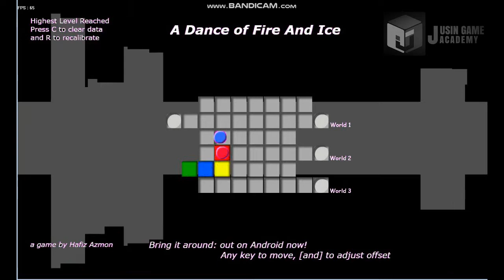[A Dance of Fire and Ice 모작]쥬신게임아카데미 게임학원 게임프로그래밍 3개월 차 API 개인시연회_88기 박종현_클라이언트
쥬신게임아카데미 게임학원 게임프로그래밍 3개월 차 API 개인시연회_88기 박종현_클라이언트